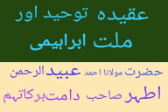AQEEDA E TAUHEED AUR MILLAT E IBRAHEEMI .by hazrat maulana ahmad UBAIDUR athar sb.Db